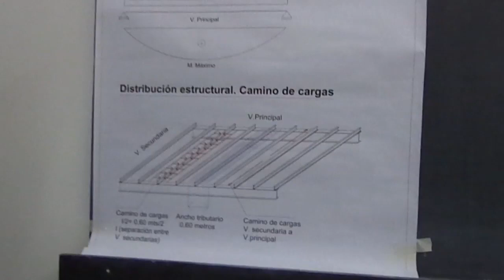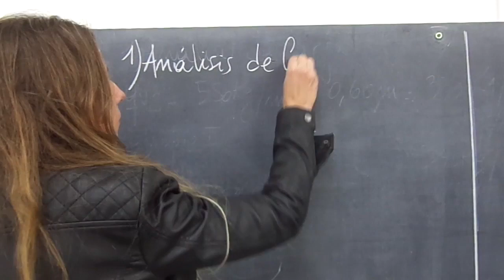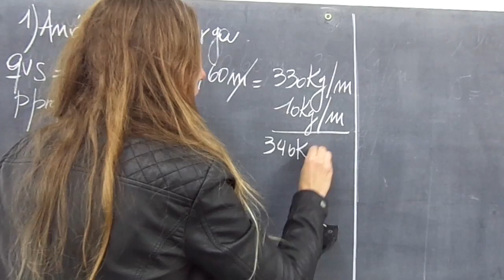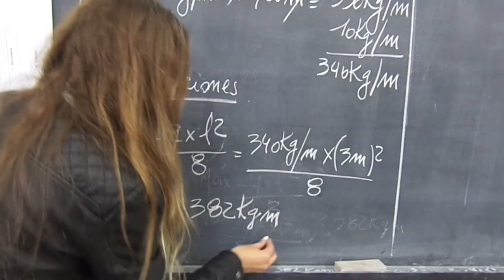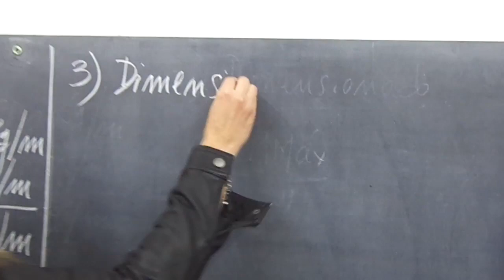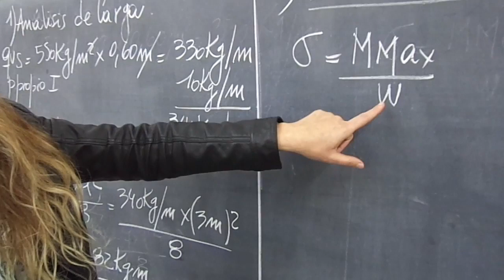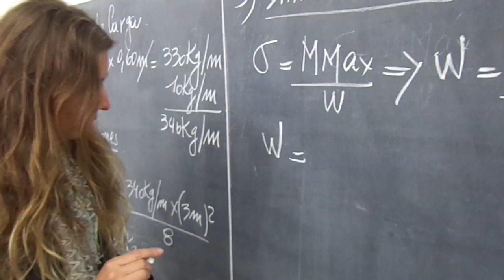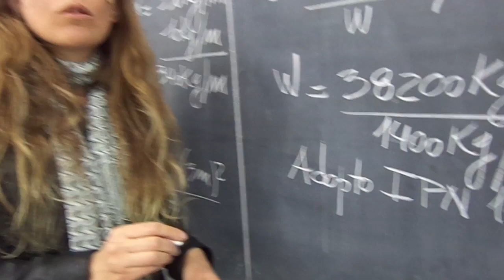DIMENSIONADO A FLEXION PARA UN ENTREPISO METALICO